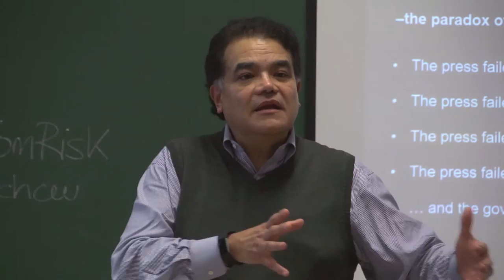Manuel Chávez, profesor invitado de la Universidad Michigan sobre Trump y los medios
El profesor e investigador de la School of Journalism de Michigan, Manuel Chávez, colabora con investigadores de Periodismo y Ciencias Políticas de la CEU-UCH